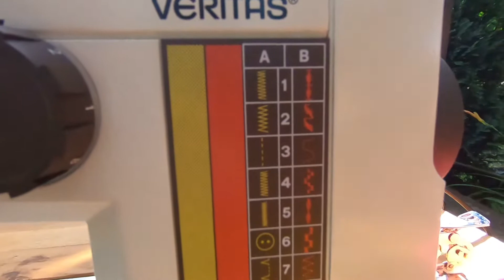🧵 Die Doppelnadel an alten Nähmaschinen - so geht´s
Biesennähte herstellen

🧵 3er Set Doppelnadeln
🧵 Fadenschere
🧵 Nählicht mit Magnet
🧵 Untergarnspulen für Veritas 70 und 80er Jahre